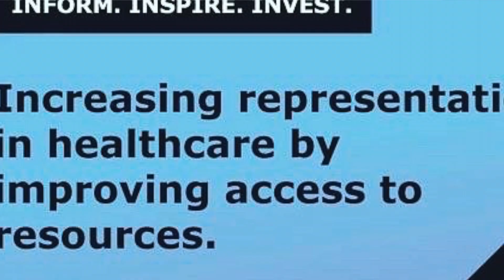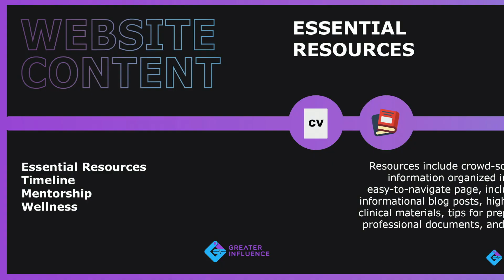Welcome Video - Greater Influence, Inc.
Welcome to Greater Influence, Inc! Our innovative nonprofit organization aims to increase representation in healthcare by improving access to resources. We want to ensure that all high school, pre-medical, and medical students have access to what they need to excel. Watch this video to learn more about our organization